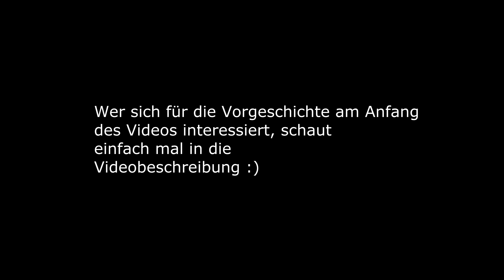Magisches D(ARK) and Light - Pre-Alpha Eindrücke und erste Spielvorstellung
Ich habe mich mal an ein Vorstellungsvideo für Dark and Light gemacht :) Werde ich auf jeden Fall spielen mit Karrkume :)

Hier zu einem Video wo sehr gut erklärt ist wie viel ARK in Dark and Light steckt und den Rechtstreit mit Wildcard

Mein PC
Prozessor : Intel i7-4790 @3.60 GHz

RAM: 16 GB

Grafikkarte: NVIDIA GeForce GTX960, 2 GB

Lüfter: Alpenföhn Brocken 2

Netzteil: Corsair CS Series CS650M (650Watt)

Motherboard: GIGABYTE GA-Z97x-Gaming 3

Verwendete Software: Dxtory (Youtube) OBS (Twitch) Bearbeiten Sony Vegas 12

Mikrofon: RØDE Procaster

Interface: Steinberg UR22

Headset: Sades A90

Wenn du bis hier hin gelesen hast, bist du ein wissbegieriger Mensch ;)